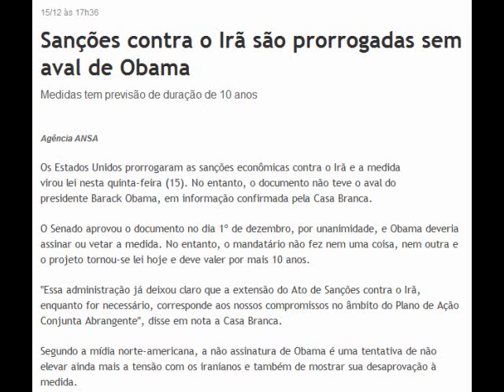Sanções contra o Irã são prorrogagas sem o aval de Obama